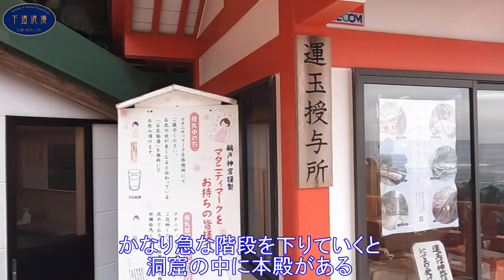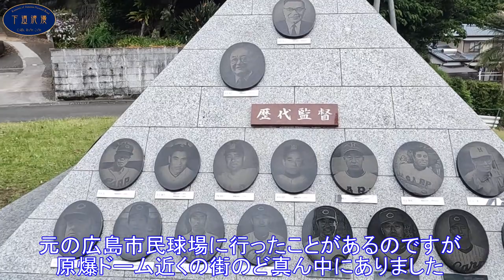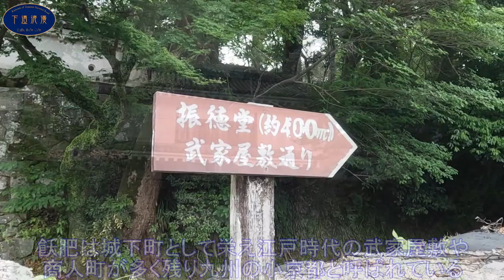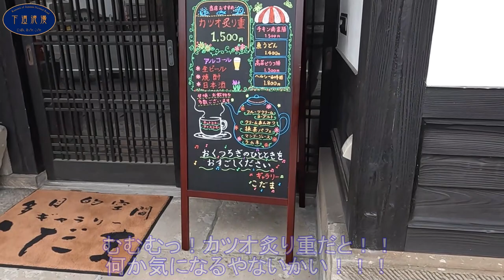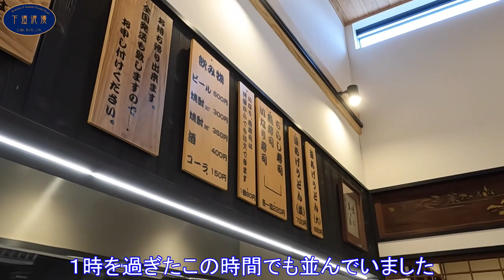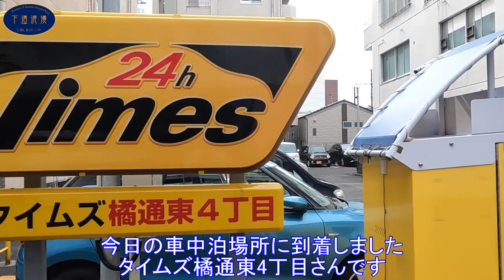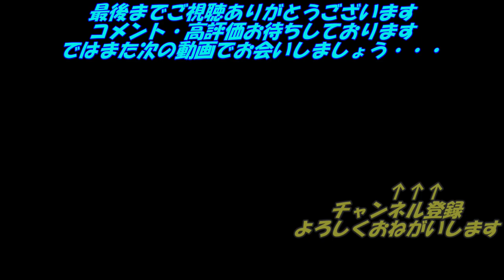宮崎の旨いもんはチキン南蛮・地鶏炭火焼だけじゃない！ 新型ハリアーで行く九州全県ほぼふちどり下道車中泊の旅Vol.4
日南海岸の海っぺりにある鵜戸神宮から油津、九州の小京都飫肥へ。青島を空から眺めた後は、正直まさかこんなに旨いとは思っていなかった宮崎釜揚げうどんをいただきます。
今日の車中泊は以前行くことができなかった気になるお店で呑み食いするために、繁華街橘通のコインパーキングです。

使用音源
★オーディオライブラリ
★DOVA-SYNDROME